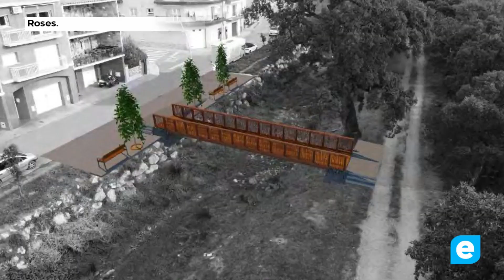Comencen les obres de la passarel·la sobre la riera Ginjolers al Mas Oliva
Ja fa dies que l’empresa adjudicatària de la nova passarel·la que travessarà la riera al Mas Oliva, treballa en l’execució del projecte de construcció d’una passera de taulons de fusta sintètica que tindrà una longitud de 16,8 metres i 3 d’amplada, protegit per una barana de barrots circulars d’acer corten inclinades de forma aleatòria, que travessarà la Riera amb accés des del carrer Oslo.

L’actuació un cop s’instal·li la passera que s’està construint als tallers de l’empresa adjudicatària, es completarà amb la creació d’una placeta pavimentada que facilitarà l’accés des del carrer Oslo, on s’instal·laran bancs i arbres, l’obra total s’ha adjudicat per un importa de 150.261€ .